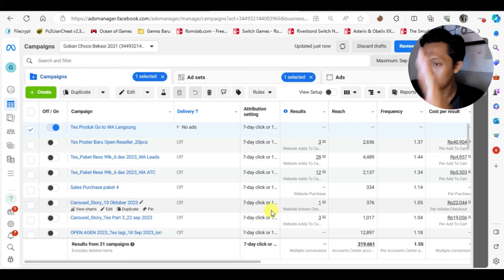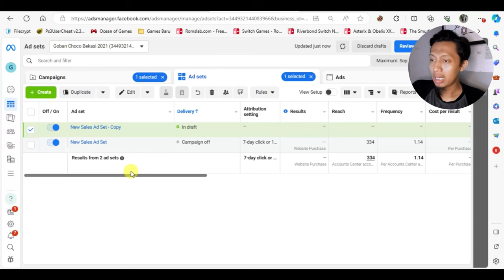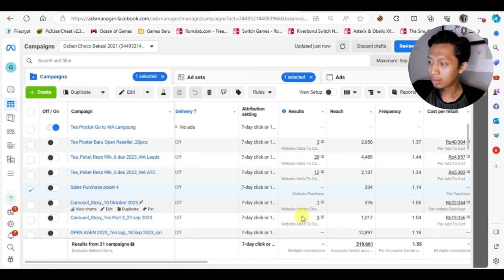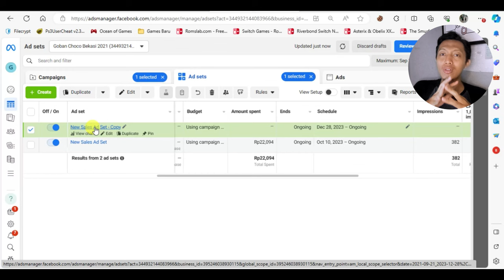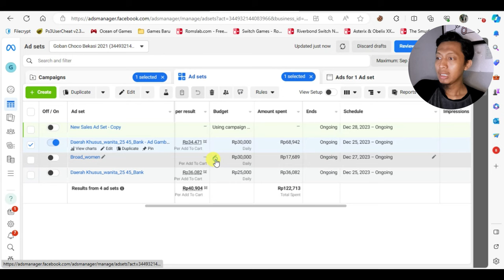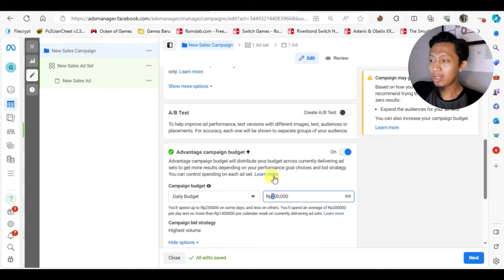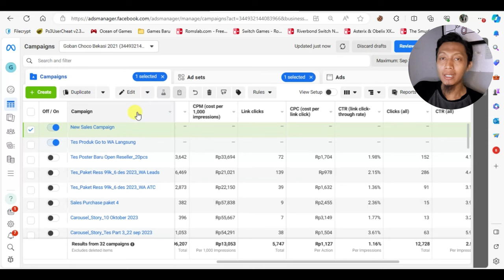PERBEDAAN CBO & ABO - FB ADS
Selamat belajar!

Terima Kasih.